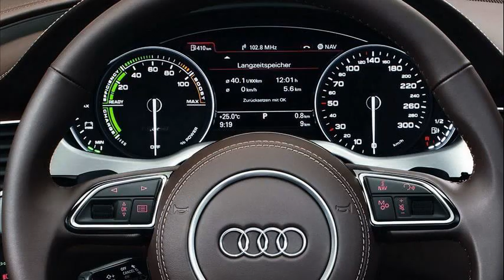audi a8 2013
audi a8 2013 acceleration
audi a8 2013 commercial
audi a8 2013 for sale
audi a8 2013 colors
audi a8 2013 lease